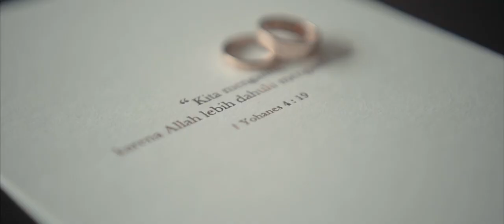Bayu & Monita Wedding Teaser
“You are a wife since I found you, not since I marry you”

From the Wedding of @bayurisa & @monitatahalea
Wedding Details:
Dress : @verenamia
Make up : @hellomorin
Hair do : @indratanudarma
Decor : @brighterday_weddings
Videographer : @chris.halim @hainovitaa @gregoriusprima